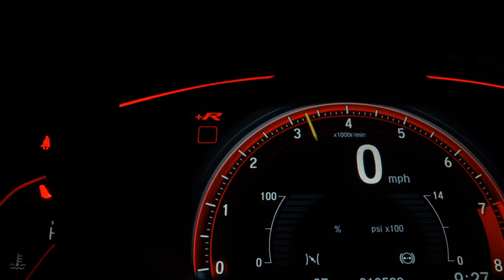FORD ECOSPORT - 2019 - São Paulo/SP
VALOR ANUNCIADO MAIS R$ 2.000,00 QUE PODE SER PARCELADO NO CARTAO DE CRÉDITO, TOTALIZANDO O VALOR DO VEÍCULO DE R$ 84.900,00 PODENDO SER FINANCIADO A PARTIR DE R$ 1.300,00.

Veículo em Excelente Estado, Extremamente Conservado.
Versão Titanium 2.0 Direct Aut Top de Linha C/ Ar Digital + Couro + Multimídia + Paddle Shift + Start Stop + Teto Solar.

Dados do Veículo
Veículo: FORD / ECOSPORT 2.0 DIRECT TITANIUM
Ano: 2018/2019
Combustível: FLEX
Portas: 4 PORTAS
Câmbio: Automático
Cor: BRANCA
KM: 37.600

✅ Air Bag
✅ Alarme
✅ Ar Condicionado
✅ Ar Quente
✅ Desembaçador Traseiro
✅ Direção Hidráulica
✅ Encosto de Cabeça Traseiro
✅ Freio ABS
✅ GPS
✅ Rádio
✅ Rádio e MP3
✅ Retrovisor Fotocrômico
✅ Retrovisores Elétricos
✅ Teto Solar
✅ Travas Elétricas
✅ Vidros Elétricos
✅ Volante com Regulagem de Altura
✅ Limpador Traseiro
✅ Kit Multimídia
✅ Piloto Automático
✅ Farol de Neblina
✅ Entrada USB
✅ Controle de Som no Volante
✅ Bluetooth
✅ Direção Elétrica
✅ Câmbio no Volante (Borboleta)
✅ Ar Digital
✅ Start-Stop
✅ Sistema Keyless